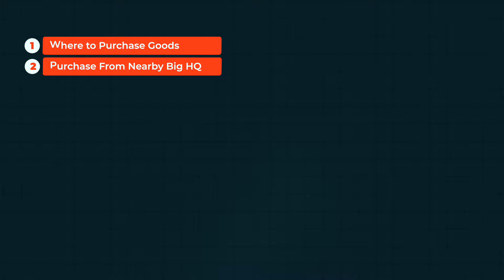How to Run Medical Wholesale Agency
How to Run a Successful Medical Wholesale Agency | Step-by-Step Guide

Are you planning to start or improve your medical wholesale agency? In this video, I’ll guide you through everything you need to know about running a successful medical wholesale business, from the basics to advanced strategies for growth.

💡 What You'll Learn:

How to set up your medical wholesale agency legally and efficiently.

Tips for managing stock, pricing, and ensuring high-profit margins.

The secrets to building strong relationships with pharmaceutical companies and healthcare professionals.

Practical strategies to maintain consistent cash flow and optimize inventory.

How to overcome challenges in medical wholesale, such as credit control and competition.

Whether you are a beginner looking to enter the pharma wholesale market or an experienced wholesaler aiming to improve your business operations, this video covers it all. Don't miss out on valuable insights that can take your medical wholesale agency to the next level!

👉How to start Medicines Wholesale Agency

For more in depth information book consultation call with Sandeep Kumar Soni and Talk with him

Visit pharmaacademy.in for more knowledgeable Courses